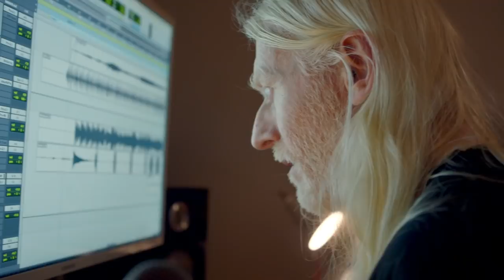David Wrench x Grand Pax | Undiscovered: In The Studio | Fender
Join us behind the scenes of a songwriting session between UK producer David Wrench and undiscovered artist Grand Pax, featuring the new Acoustasonic series.